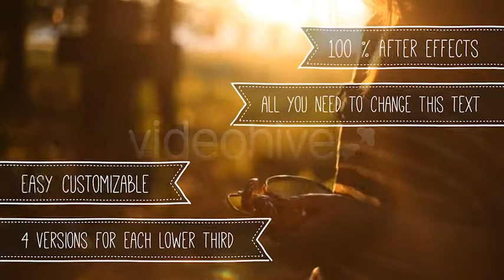White Vintage Badges Lower Thirds Template - After Effect Template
Lower Third Templates White Vintage is After Effect Templates Light Vintage Styles.

After Effects Template Features:
- No plugins
- Easy customizable
- IN & OUT animation (upd. 22.07.13)
- universalized for all languages (upd. 22.07.13)
- 4 versions for each Lower thirds (right – left/short – long)
- Handy color control for each Lower third
- After Effects CS5,CS 5.5 and CS6 compatible
- All you need to change text and drag-and-drop your logo
- 25 fps